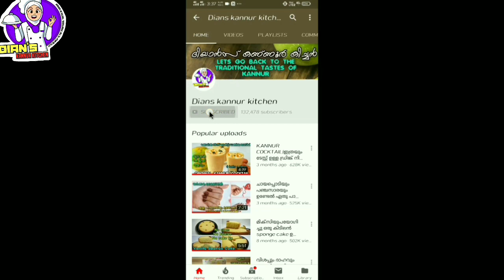10 മിനുറ്റ് പോലും വേണ്ട ഇതുണ്ടാക്കാൻ|| പാചകം അറിയാത്തവർക്ക് പോലും ഉണ്ടാക്കാം || Onam Special -2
Today also am sharing Sadya recipe.. all recipes are by my father... He is a chef so the recipes are unique and very easy to prepare... Beginners also can follow this very easily... so if u enjoy to watching this recipe please like share and subscriber to my channel.